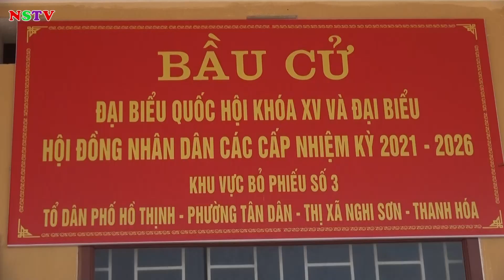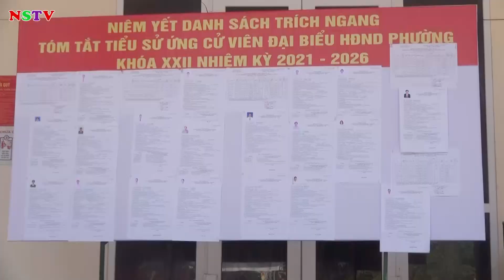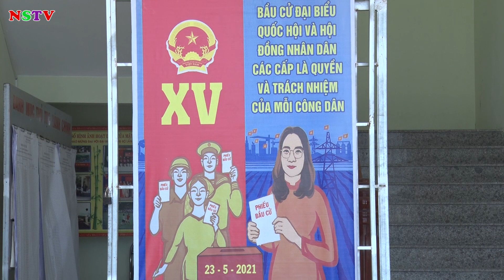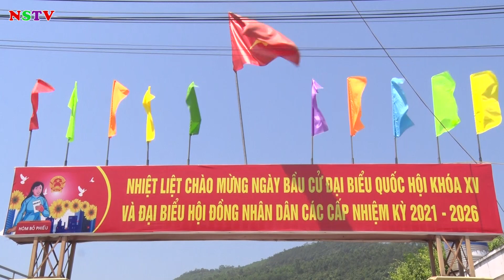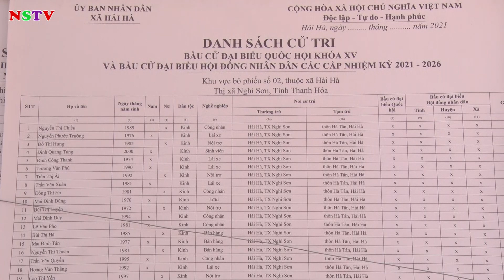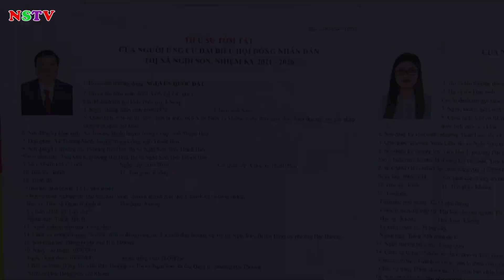TRUYỀN HÌNH THỊ XÃ NGHI SƠN 15-5-2021